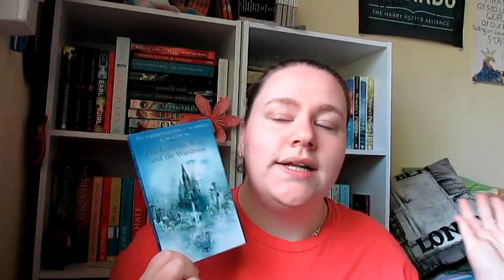WRAP UP | September 2015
Oh reading slump, thou art a heartless bitch...

~The Books~
The Lion, The Witch And The Wardrobe: